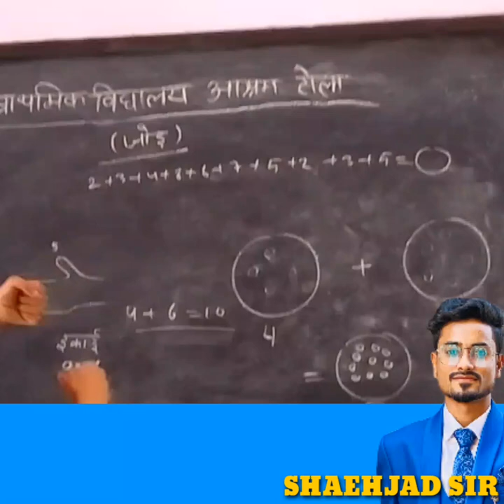Finger calculator | One digit number's addition by finger | fast adding by fingers | SHAEHJAD SIR